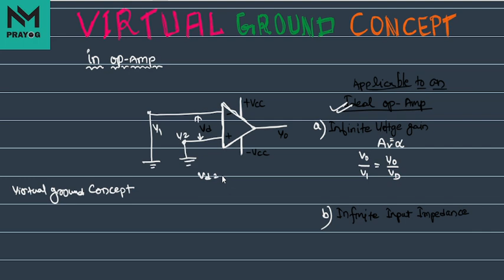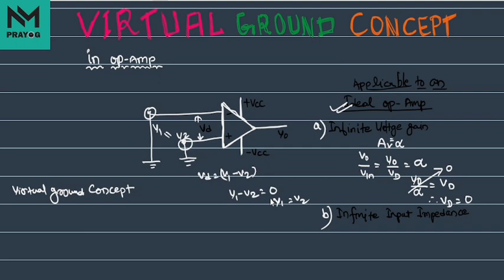Virtual ground concept in operational amplifier| Virtual short circuit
After watching this video viewers will be able to under this virtual ground concept. This concept will make our calculations easy while solving OP-AMP VOLTAGE Output equations. This concept will only be applicable when the OP-amp will be in feedback with no inverting pin.